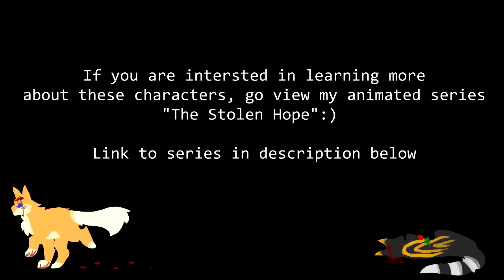Pumped Up Kicks『The Stolen Hope: Prequel』PMV | Part 1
Part 1 of 2 for the TSH prequel PMV series

!!THIS PMV CONTAINS SPOILERS FOR THE REBOOTED SERIES OF THE STOLEN HOPE, SPECIFICALLY THE PREQUEL!! A synopsis is below!

thank you all for 20K+ subs! i wanted to finish this when i hit 20K but i couldn’t make it :( i’m so happy for all of you who support me! thank you so much!!

So, I’ve been toying with the idea of a TSH reboot for almost a year now, so I’ve been testing the waters with some PMV’s of the refined version of the story. I have the prequel almost completely finished (writing wise), so instead of making a whole new series that could take YEARS, i’m telling the story of Rose/Maxwell/Lydia/The Lights, Darks, & Curse origin through a series of about 3 or 4 PMV’s!!! Just to see if I’m gonna be motivated enough to start a whole new version of TSH. I know my past fans are probably PEEING themselves right now and thats understandable HAHAHA, i hope my TSH veterans enjoy this PMV.

If you’re new here, hello! These characters are NOT. N O T. warrior cats! But cats from my animated series called The Stolen Hope, which is completed and ready for viewing! This PMV centers around the events that precede the first episode of the series.

The characters are Maxwell (the blue and black striped cat), Romulus (the orange/white/black one with red eyes), Rose (the orange and white cat with blue eyes, Maxwell’s sister), Strike (the floppy-eared brown tabby with the missing leg and snaking scar, aka Max and Rose’s father), and last but not least Lillia (the chubby grey cat with violet eyes, aka Max and Rose’s mother)

The short summary of the PMV is that it centers around the rise and fall of King Romulus, the first leader of the Darks, and the beginning of the divide between Maxwell and Rose

Super dark but I think its really fun writing anti-heroes and morally grey characters such as Rose. Def not what the community sees a lot tbh.

Well hopefully I can make another PMV within the next couple months! I hope this one does as well as Jerome did

LINKS